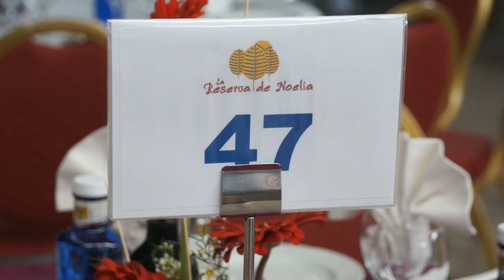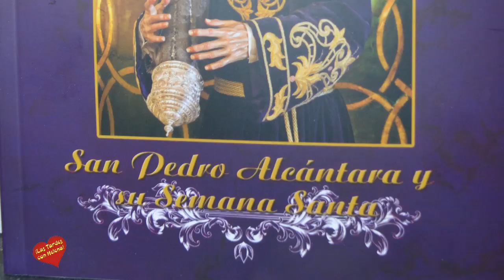Almuerzo de Hermandad Nuestro Padre Jesús Nazareno y la virgen Santisima de la Soledad